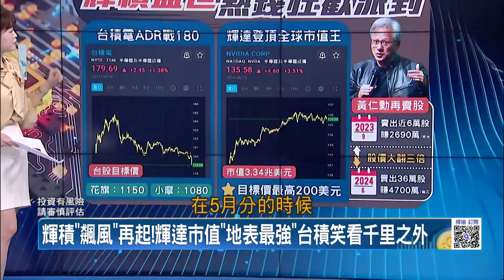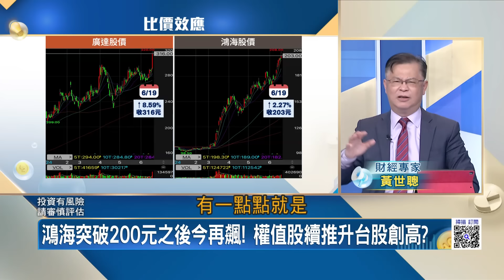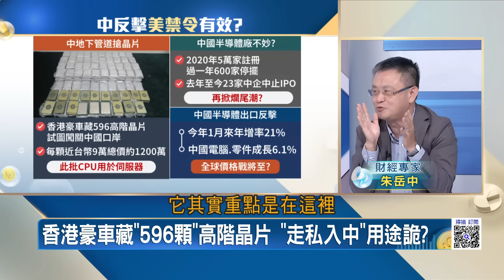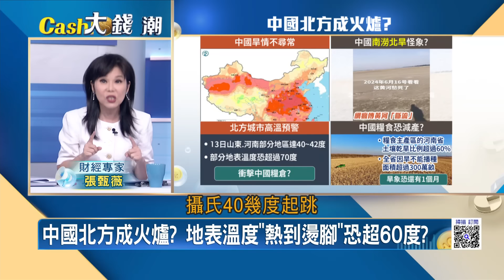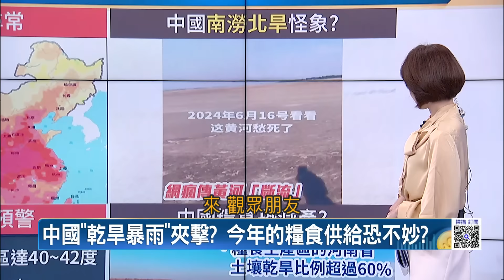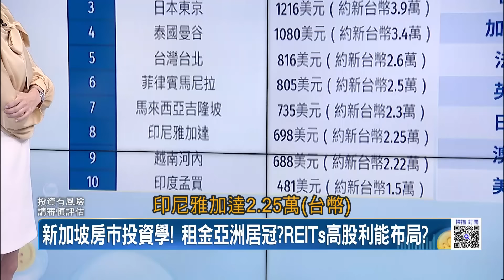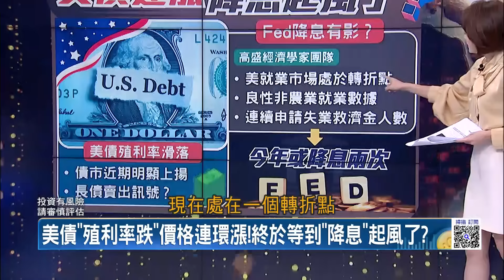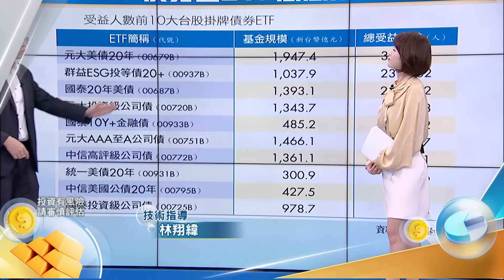"輝積起飛"帶旺台股續飆?美對中晶片禁令再出手? 李強訪"紐澳馬國"破拜登防火牆?Fed降息近了債券布局時機?｜王志郁 主持｜【Catch大錢潮】20240619｜三立iNEWS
輝積"飆風"再起!輝達市值"地表最強"台積笑看千里之外
美晶片戰"火力全開"!中國拐彎繞道"賓士藏CPU"闖關?
李強出"馬"挖歐美牆腳!澳洲大買"中國電動車"捅刀歐盟?
\中國"水淹火烤"!南暴雨北乾旱"黃河斷流"恐釀糧荒危機?
馬雲夫婦砸"11億"出海掃樓?新加坡"街屋"鍍金揭密!
小車軍團可愛爆擊!現代.Mini.蘭吉雅"出招"誰最吸睛?
美債"殖利率跌"價格連環漲!終於等到"降息"起風了?，三立iNEWS ，三立 ，Catch大錢潮 ，王志郁 ，輝達
，台積電 ，鴻海 ，美國 ，中國 ，新加坡